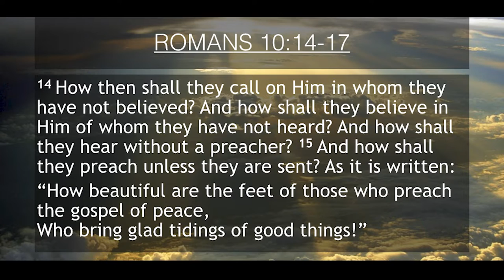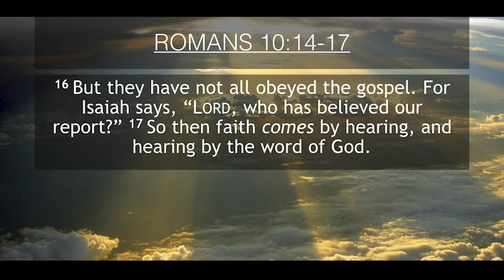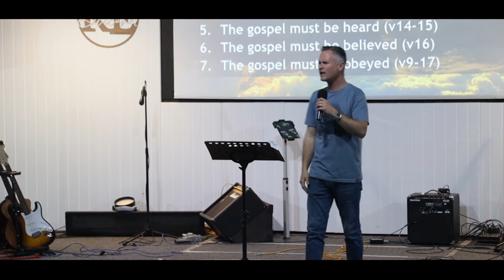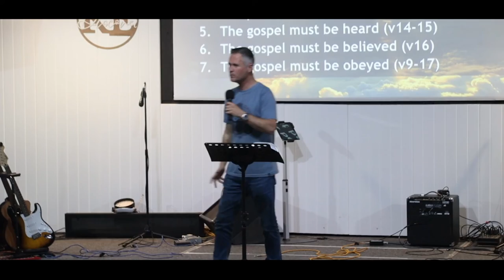Living the Gospel Faith